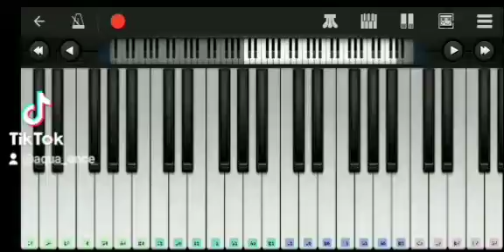pretty girl piano prettygirl maddie lingermann